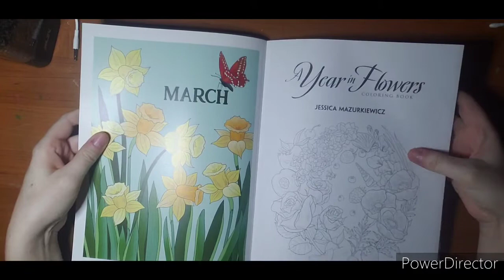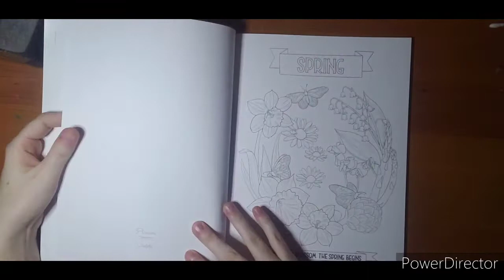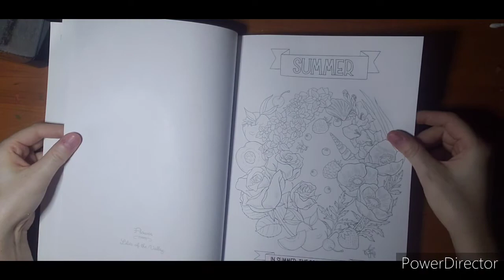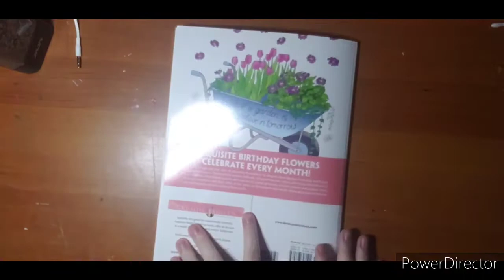A year in Flowers- Jessica Mazurkiewicz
Creative Havens New 2021 book by Jessica Mazurkiewics

31 perforated images